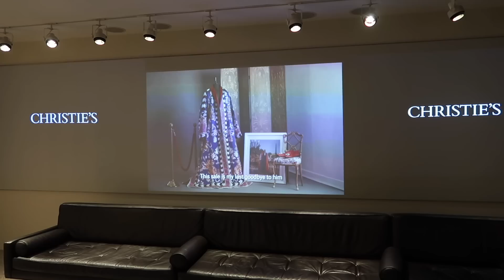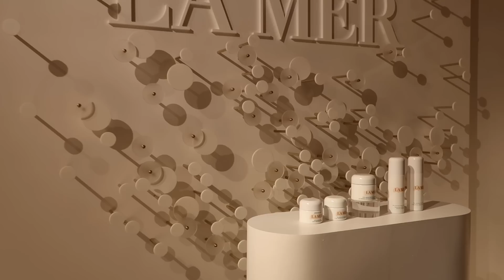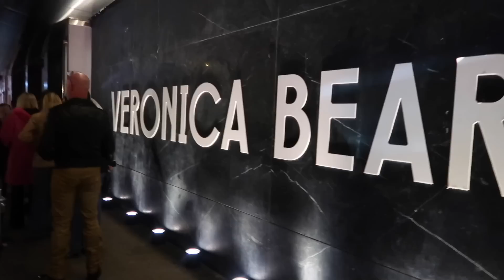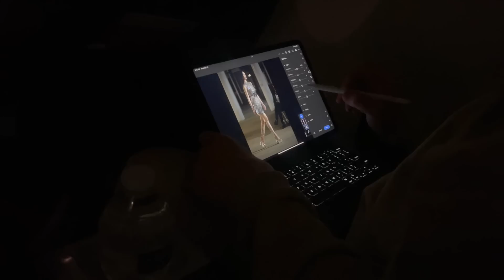NEW YORK FASHION WEEK 2023!!! | HighLowLuxxe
Hey Queens✨

Are you ready!? This season's NYFW vlog is SO GOOD! Fashion shows, exclusive events, glitz, glam, and everything in between! Of course I have all the goods linked below. Let me know which look was your favorite and what things you want to see in the Milan and Paris fashion week vlogs!

MAKEUP USED:
-Bobbi Brown Face Base
-Bobbi Brown Eye Base
-Bobbi Brown Foundation
-NARS Concealer
-Benefit Cosmetics Brow Styler Eyebrow Pencil & Powder Duo
-Benefit Precisely My Brow Pencil
-Hourglass Veil Translucent Setting Powder
-Fenty Setting Powder
-SEPHORA COLLECTION Microsmooth Multi-tasking Baked Face Palette

SKINCARE USED:
-Sephora Eye Mask Cucumber
-Clinique All About Clean Facial Soap
-Obagi Vitamin C + Arbutin Brightening Serum
-Tatcha The Kissu Lip Mask
-Tatcha Dewy Skin Plumping & Hydrating Moisturizer
-LaMer Hydrating Infused Emulsion
-innisfree Invisible Broad Spectrum SPF
-Effaclar Adapalene Gel 0.1% Topical Retinoid Acne (mainly for night-time use)
-La Mer The Eye Concentrate

OUTFITS WORN + MYTHERESA FAVOTIRES
-Saint Laurent Cassandre Peacoat
-LAPOINTE Sheer Stripe Dress
-Marc Jacobs Multi Buckle Kiki Boots
-Commando Bodysuit
-Roberto Cavalli Pleated Skirt
-PH5 - Black Mia Midi Dress
-DIDU Knife Cut Faux Suede Bolero with Faux Shearling
-LaQuan Smith Embellished Bodysuit
-Maison Margiela distressed straight-leg jeans
-The Attico Baggy Denim Cargo Jeans
-BruceGlen Stencil Mini Logo Puffer Jacket
-ALEXANDER MCQUEEN Draped Asymmetric Bustier Peplum Top
-Versace Medusa Embellished Sunglasses
-Saint Laurent Check Double-Breasted Jacket
-AKNVAS Lennon Pant (black sold out)
-PROENZA SCHOULER Strapless bouclé-knit draped crepe dress

ACCESSORIES:
-Published By Mayzie chrome shoulder bag
-J.W Anderson Small Chain Hobo Shoulder Bag
-Linda Farrow Elodie Flat-top Acetate Sunglasses
-Brandon Blackwood Women's Bamboo Leather Tote
-Khaite Medium Olivia Crystal-Embellished Suede Hobo Bag
-Gold Bottega Pouch textured clutch
-Re-Edition 2000 Allover Crystal-Embellished Shoulder Bag

PANDORA JEWLERY:
-Pandora Jewelry Rose Gold Bright Wishbone Ring
-Pandora Jewelry Silver Sparkling Line Ring
-Pandora Jewelry Eternity Open Ring
-Rose Ring Hearts of w/Clear CZ Ring

JC PENNY PAJAMAS:
-Linea Donatalla Women's Mina Tropical Printed Satin
-Women's Nikki Sunrise Floral Cami Top